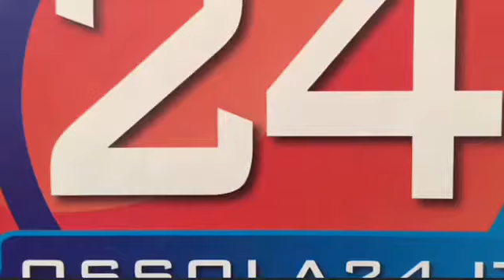Cosasca - inaugurazione pale altare don Cavagna